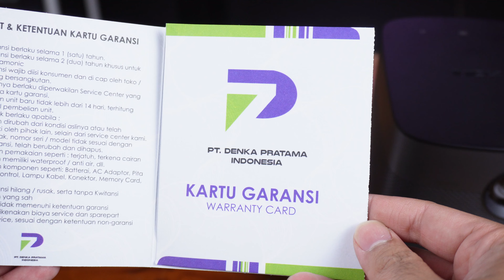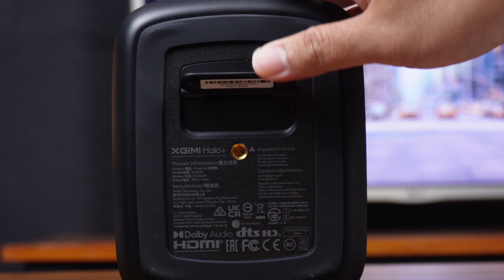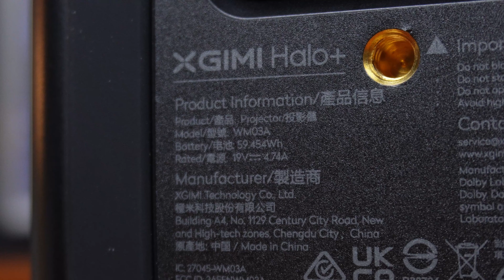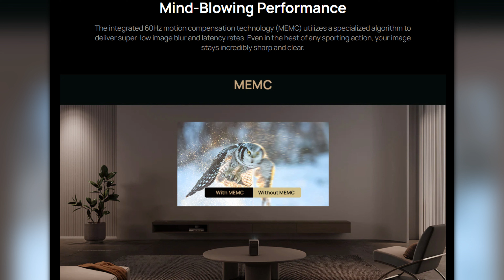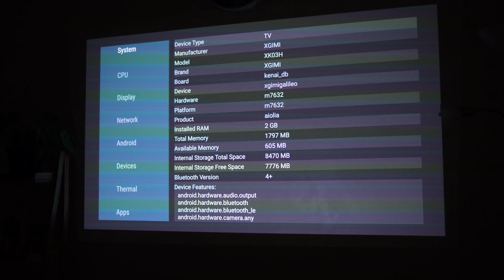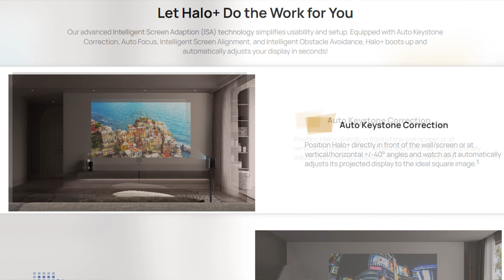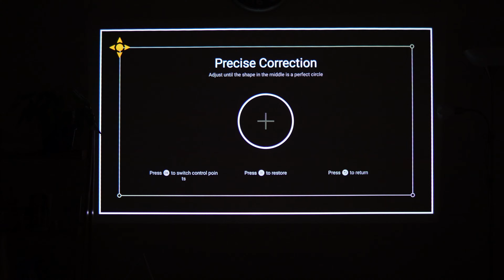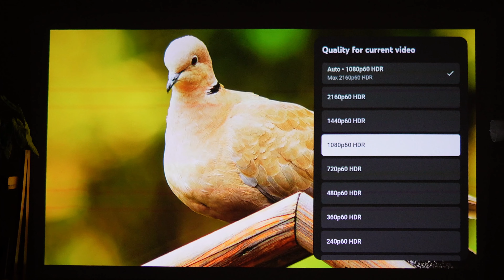GOKIL BIOSKOP PORTABLE! REVIEW Smart Projector XGIMI Halo+ Indonesia, Projector Portable TERBAIK!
XGIMI HALO+
BIOSKOP SEKARANG BISA DIBAWA KEMANA-MANA! Ini dia Projector portable terbaik saat ini yaitu XGIMI HALO+! Memilki fitur dan kualitas gambar yang sangat baik, kira-kira bagaimana review dari porjector ini? Untuk tau jawabannya, langsung aja tonton di GADGET REVIEW #183!